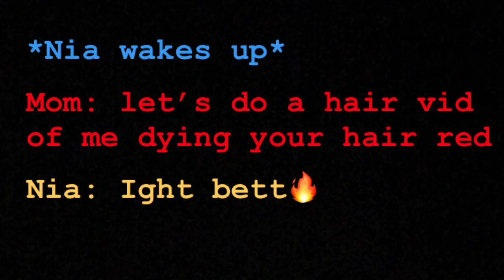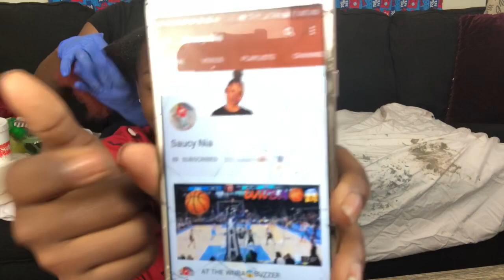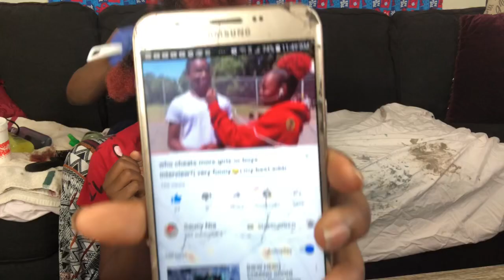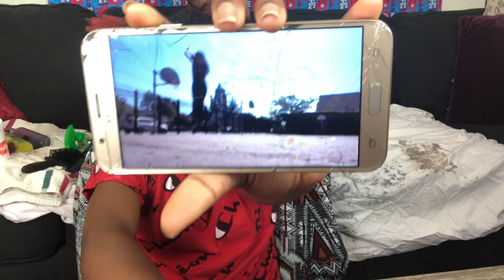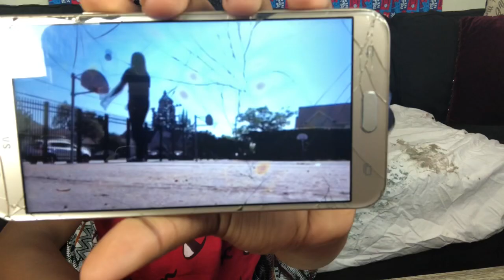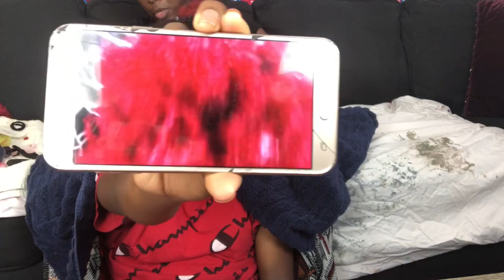How do I dye my hair?🤷🏾‍♀️watch til end.... my very first vid of my hair😱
Lifestyle GoalDigger Sports Family

Hey what's up Saucy Gang!!! It's your girl Nia. I want this channel to be about my everyday life, overcoming my fears, my love for basketball, and my love for family!! I hope you enjoy and continue to follow me along this journey!! ❤❤